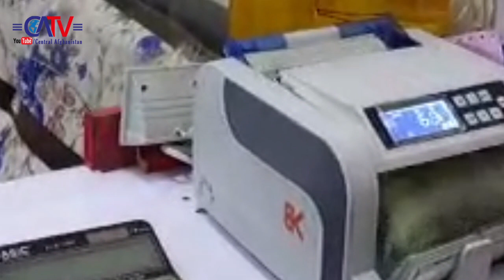خبرهای کوتا 17 قوس برابر با 8 دسامبر | ش/ لیک بر یک خانم در جبرییل هرات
خبرهای کوتا از هرات، بدخشان و کابل | 17 قوس برابر با 8 دسامبر
ش/ لیک بر یک خانم در جبرییل هرات | یک مقام ط در بخشان توسط محافظش از بین رفت | احتمال افزایش قیمت برق و وعده یونیسف برای حمایت از بخش صحت در افغانستان